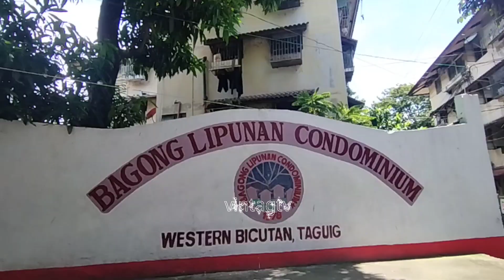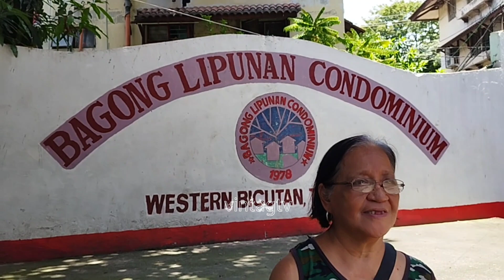IMELDA MARCOS 1978 BLISS HOUSING PROJECT | BAGONG LIPUNAN CONDOMINIUM